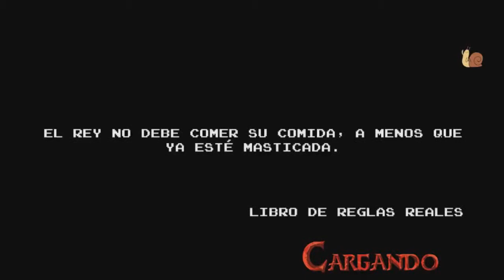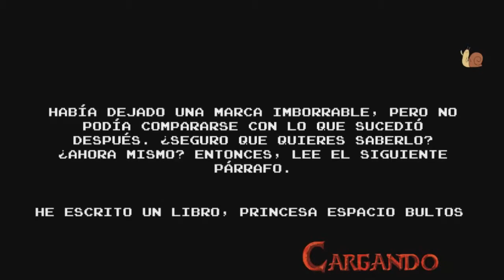EL REY HELADO INVOCA A FIONNA Y CAKE - HDA EXPLORA LAS MAZMORRAS PORQUE YO PASO #6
Capítulos:
00:00 Explicación
05:05 Bienvenida
05:29 Gameplay
07:44 Piso 26
11:26 Piso 27
15:42 Piso 28
18:07 Piso 29
22:58 Piso 25 (Rey Helado con Fionna y Cake)